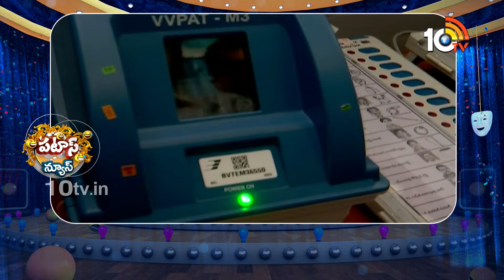గట్టిగనే అయితున్నది ఈవీఎంల కిరికిరి | Political Heat on EVM's | Patas News | 10TV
10TV is one of the Largest Content producing Telugu News Channel in Telugu States. Its one of the leaders in the production and broadcasting of un-biased and comprehensive news.
10TV offers round the clock coverage of latest breaking news and unique mix of news bulletins, current affairs and Entertainment programmes.
10TV Youtube Channel offers Latest News from Telugu States, Politics, Entertainment, Health, Sports Lifestyle, Devotional, National News, International News and lot more.!

హాయ్,
10టీవీ యూట్యూబ్ చానల్‌కి స్వాగతం. 10టీవీలో ప్రసారమయ్యే కథనాలతో పాటు ఆసక్తికరమైన మరెన్నో అంశాలను 10టీవీ యూట్యూబ్ చానల్లో మీకు అందిస్తాం. మా వీడియోలలో మీకు నచ్చిన వాటిని మాకు తెలియజేయండి. అలాంటి మరిన్ని కథనాలను మీకు అందించేందుకు ప్రయత్నిస్తాం. నచ్చిన వీడియోలను మరింత మందికి షేర్ చేయండి. చానల్‌ను సబ్‌స్క్రైబ్ చేయడం మరిచిపోకండి. ధన్యవాదములు.!